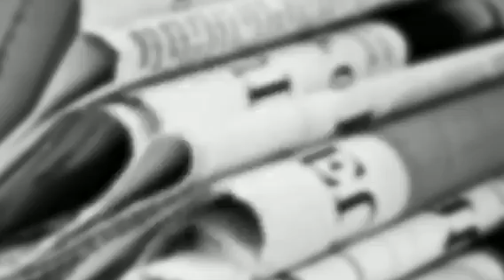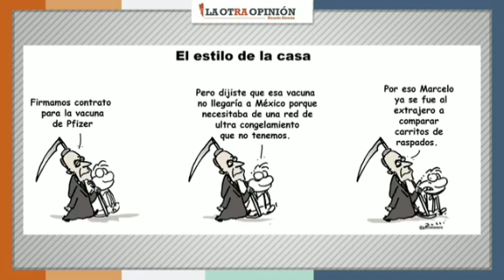El barco de la presidencia se hunde y Romo ¡huye! | Moneros